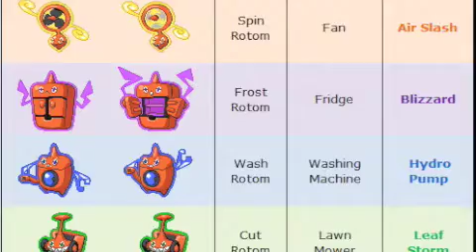Pokemon- Rotom's New Forms